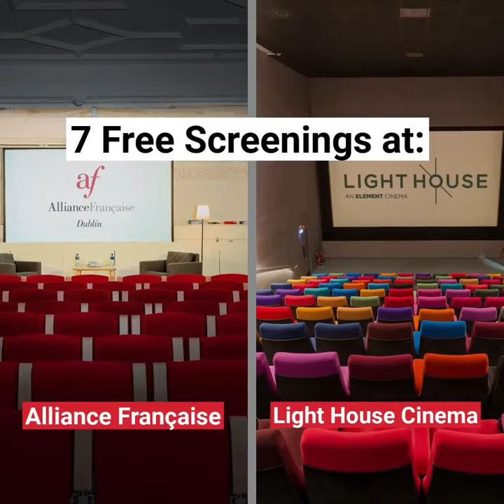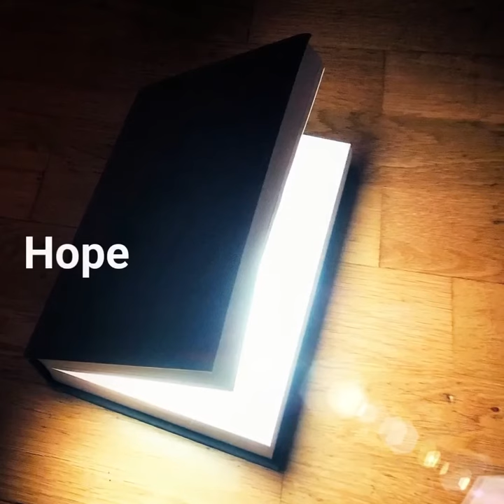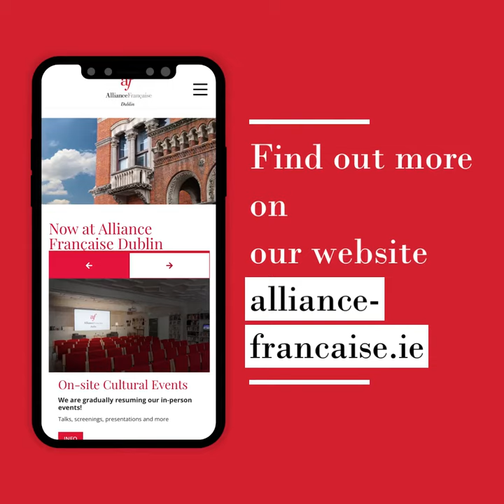À l'AFfiche Newsletter – March 2023